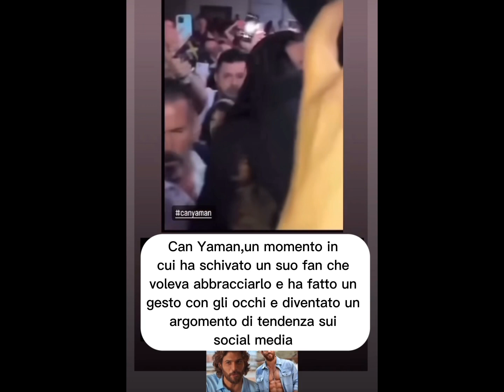Can Yaman non e più gradito in Italia?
Gli italiani hanno visto il vero volto